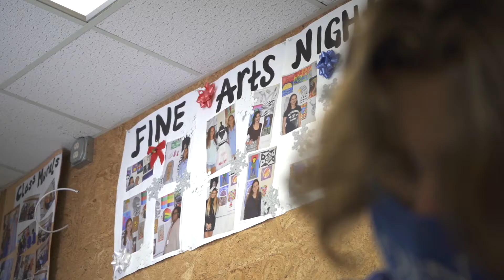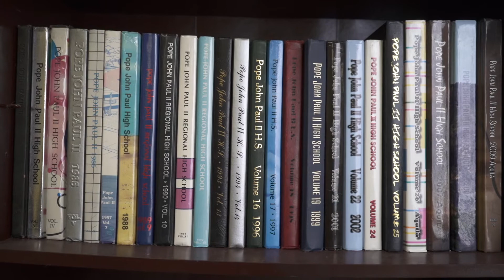Student Life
Student Life programs at Saint John Paul II Academy offer so many clubs and activities to challenge and enrich our student lives.  From competing clubs like Robotics, Thespians & Mu Alpha Theta to our TV Production, Science club and Model UN - there is something for everyone!